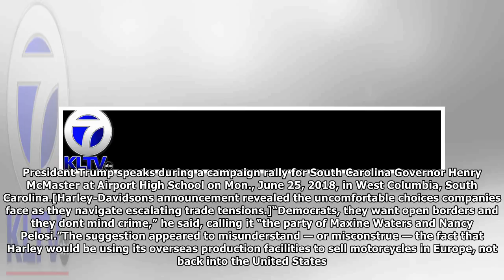New Partnership Aims to Increase Number of College Grads in Texas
Ben Simmons wins NBA Rookie of the Year award over Donovan Mitchell, Jayson TatumPresident Trump lashed out at one of his favorite American manufacturers on Tuesday, criticizing Harley-Davidson over i...